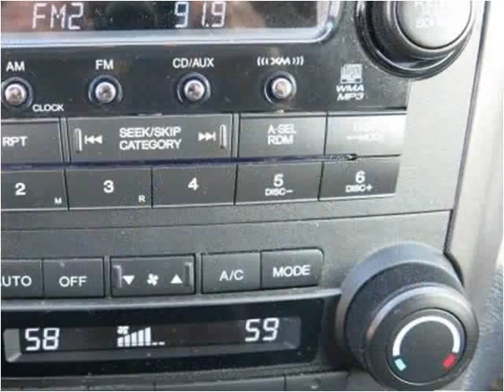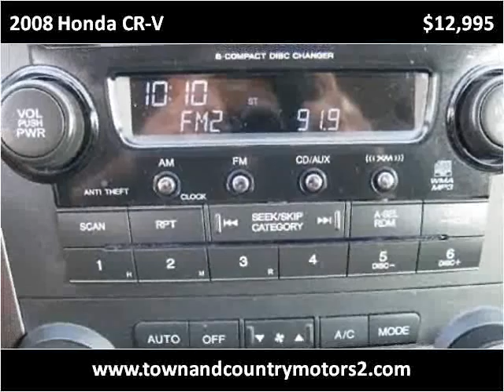2008 Honda CR-V Used Cars Roswell GA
This 2008 Honda CR-V is available from Town & Country Motors.